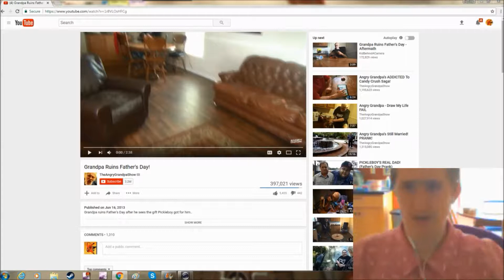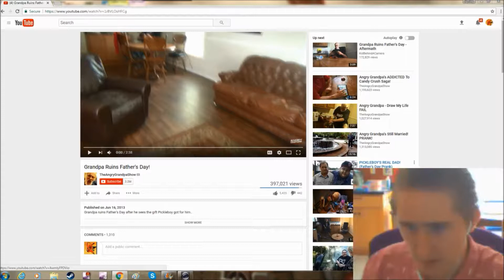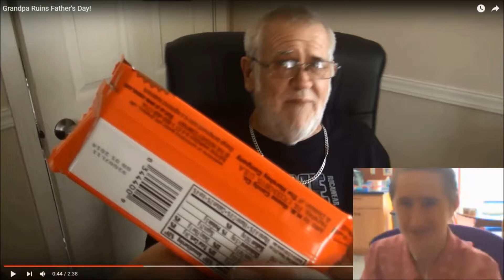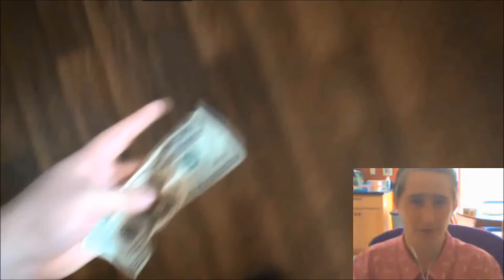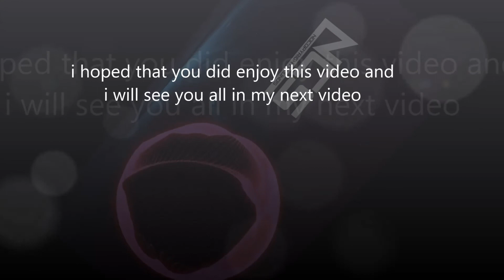try not to laugh to angry granpa fathers day speacle